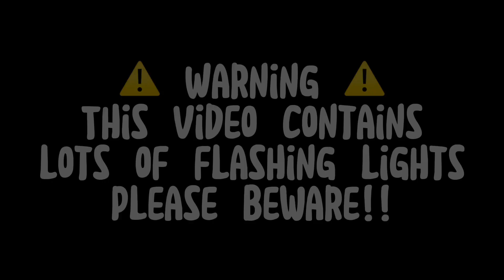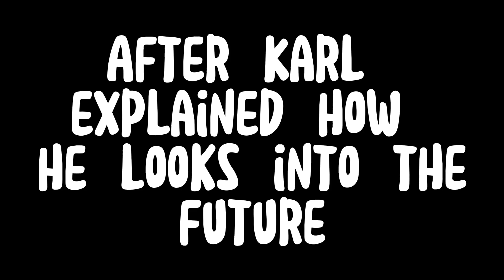Powers.. || DSMP Superhero AU || Part 5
What do i even put here TT